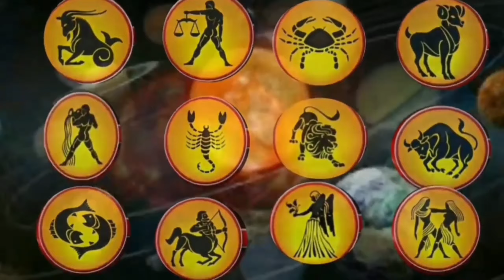Business Line In Palmistry | Hand Line Analysis | Kon Sa Kaam Shuru Kare